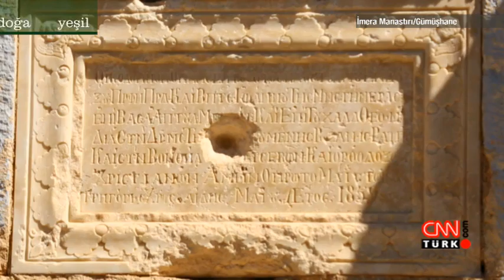Yeşil Doğa 30 Ocak 2016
Yeşil Doğa bu hafta Gümüşhane’deydi. Güven İslamoğlu, Gümüşhane’den Santa Harabelerine doğru bir rota yaptı, Karaca Mağarası, Cehennem Kanyonu, İmera Köyü, Kurum Vadisi ve Santa Harabelerini ekrana taşıdı.